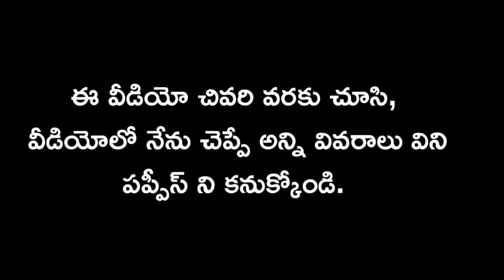top quality Saint bernard puppies for sale in telugu/9908466915 /aj pets